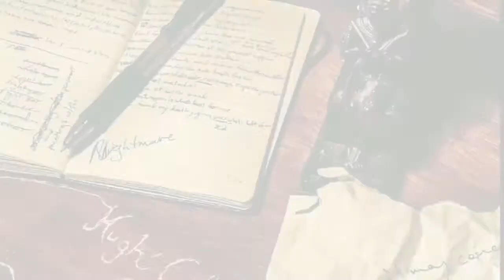Funk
Hugh Glass Ft. Be Low and T.Torney Red